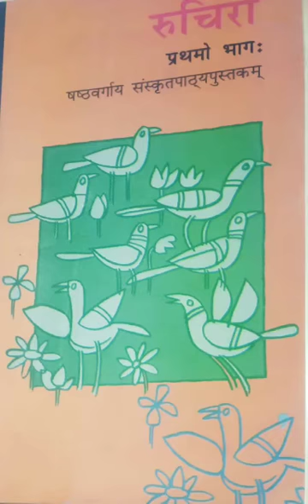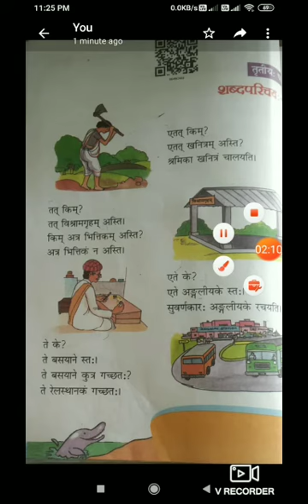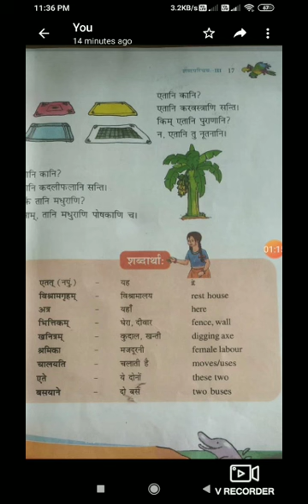कक्षा - 6 संस्कृत पाठ - 3 (शब्द परिचयः)